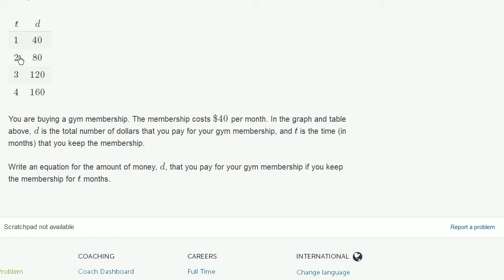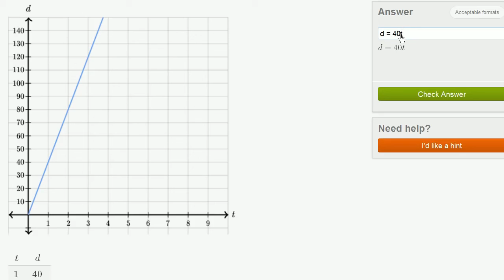178. Bài tập biến phụ thuộc và biến độc lập ví dụ 3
Đại số là ngôn ngữ mà chúng ta dùng để mô tả các khuôn mẫu. Bạn hãy coi nó như một dạng tốc ký vậy. Thay vì phải làm đi làm lại một điều gì đó nhiều lần thì đại số cho bạn một cách đơn giản để diễn tả quá trình đó. Nó cũng được xem như là một chủ đề "gác cổng". Một khi bạn đạt được sự hiểu biết sâu về đại số thì các môn toán cấp cao hơn sẽ trở nên dễ tiếp cận với bạn. Đại số được sử dụng bởi mọi ngành nghề đa dạng ví dụ như nghề mộc, kỹ sư, và cả thiết kế thời trang. Trong những bài học này, chúng ta sẽ đề cập đến rất nhiều kiến thức quan trọng. Trong đó có một số các chủ đề về phương trình đường thẳng, bất phương trình bậc nhất, hệ phương trình, phân tích đa thức thành nhân tử, phương trình bậc hai, số mũ, hàm số, và tỉ số.